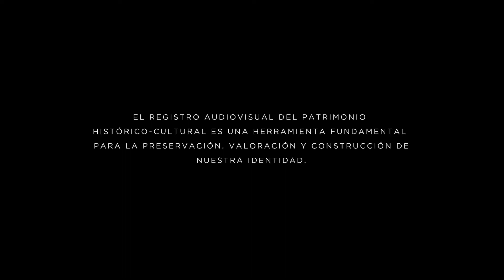CAMPO ARMONICO - CAP 2 - EL SOSNEADO - DORIAN MARONICH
Campo Armónico es el registro audiovisual del patrimonio histórico cultural del departamento San Rafael de la provincia de Mendoza, Argentina; realizado en conjunto por la productora Umbral Audiovisual y la Dirección de Cultura de la Municipalidad de San Rafael.

Productora: Umbral Audiovisual
Locación: El Sosneado
Dirección y edición: Rodrigo Guillén
Dirección de fotografía y cámara: Ramiro Rivas
Cámara 2: Nicolás Latorre
Producción musical: Juan Ignacio Sanchez
Producción general: Gonzalo Martínez
Diseño de imagen: Laura Iriarte
Asistencia general: Mauco Riquero